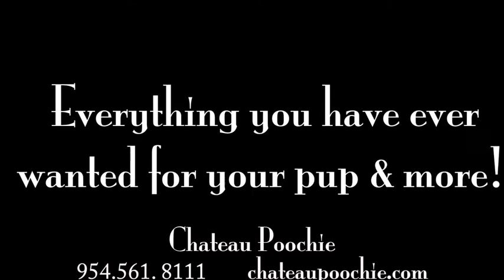Chateau Poochie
4301 N Federal Hwy
Pompano Beach, Florida 33064

Born of inherent passion to provide an exquisitely nurturing experience, Chateau Poochie Dog Resort & Spa embraces the essence of impeccable world-class service. Guests are pampered, entertained, and indulged with meticulous care and personal attention. Every aspect of attending to our guests' uniquely discerning and sometimes exuberant tastes is perfectly orchestrated to assure happy and satisfied guests, no matter how long or short the stay.
It is with exceptional pride that we offer sumptuous accommodations, lavish amenities, and an unparalleled five star resort beyond imagination. Welcome to a dog's world, like no other.

Whether its for an hour massage, a stylish new coiffure, a day of play, weekend getaway or slightly longer stay, Chateau Poochie's World Class Doggie Resort, spa, wellness center and play care will redefine excellence with everything you've ever wanted for your pup and more!
-Chateau Poochie's in-house concierge is available to satisfy even your most indulging of requests. The Concierge is available daily to handle hotel requests, spa bookings, training appointments, room service and Le Bone Booth conference calls.